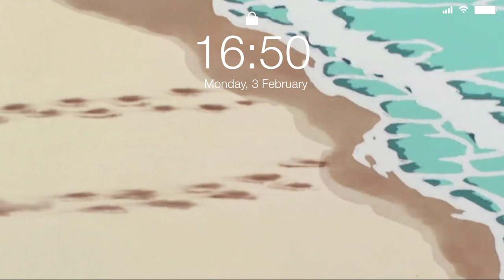АРЬС АРЧИЛГАА by Bunny B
Hi everyone! Өнөөдөр би та нарт арьс арчилгаа болон батга гарахаас хэрхэн сэргийлэх талаар мэдлэгээ хуваалцахыг хүсч байна. 💆🏼
Миний ашигласан бүтээгдэхүүнүүд:
☾ Гангын хандтай /спиртгүй/ батга хатаагч тоник by Bioderm
☾ GreenTea Seed Serum by Innisfree
☾ Tea Tree Face Mask by Etude House
☾ Collagen Face Mask by Etude House

T H E  O R I O N L Y